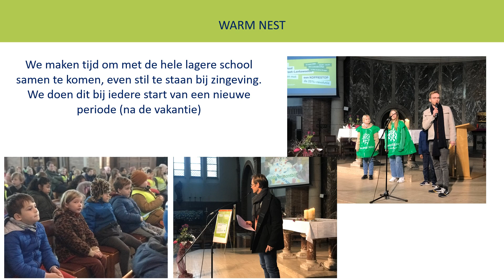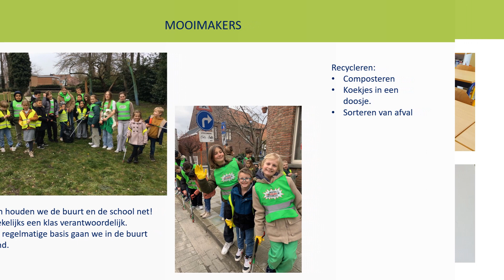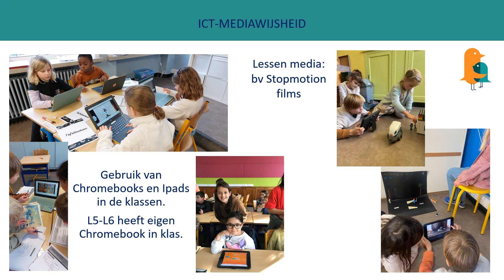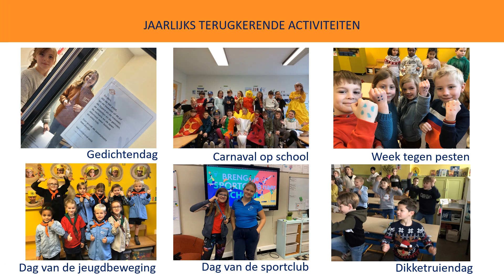Lagere school in beeld